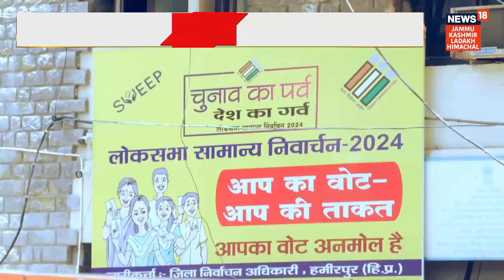LOK SABHA ELECTION 2024 | मतदान के लिए हिमाचल तैयार, नदी-नाले पार करके पहुंच रहे हैं मतदानकर्मी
मतदान के लिए हिमाचल तैयार, नदी-नाले पार करके पहुंच रहे हैं मतदानकर्मी |